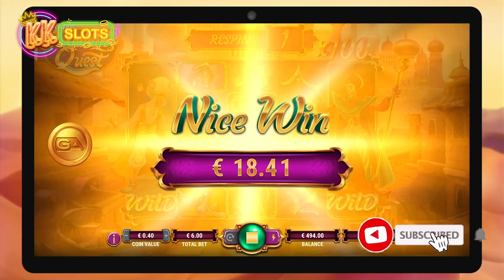KKSlots Promo Slot Quest Aladdin oleh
Terbang di permaidani ajaib di bandar Arab, Agrabah dan melalui padang pasir ke Gua Keajaiban untuk membuat harapan bertuah anda menjadi kenyataan dengan bantuan Blue Genie yang menghiburkan.

Aladdin's Quest adalah permainan slot 5x5-gulungan dengan 15 garis gaji dan ciri-ciri menarik termasuk RESTIN MALAM DUEL dengan hingga 3 Respins, di mana Aladdin dan Jafar ( MENGELUARKAN WILDS ) duel, mengakibatkan pemenang memberikan anda pengganda yang akan menggandakan kemenangan Respin anda hingga x100! Mendarat tiga atau lebih SCATTERS akan memberi anda permainan bonus SPINS PERCUMA yang disertakan dengan pilihan dua: DESERT RIDE dengan Wilds melekit dan CAVE OF WONDERS dengan Mystery Reels.

Ciri-ciri lain termasuk FLYING WILDS yang akan menggandakan semua kemenangan di mana mereka mengambil bahagian x2, BUY FEATURE yang membolehkan anda membeli ciri Mighty Duel Respin, dan BUY BONUS dengan dua pilihan Putaran Percuma.

Jafar, ahli sihir jahat, tidak terkalahkan. Terserah anda untuk melawannya dengan bantuan Aladdin, Jasmine, dan Blue Genie yang menakjubkan, dan dihargai dengan banyak kemenangan!